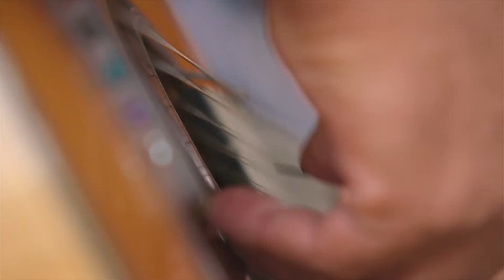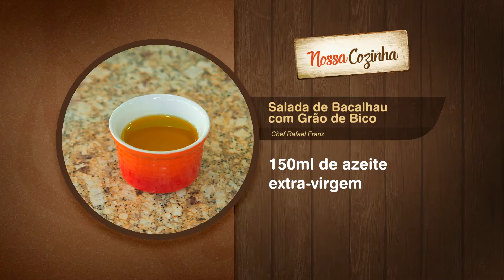Programa Frutos da Terra exibido em 23 de Outubro de 2016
1º BLOCO - Guto e Léo
2º BLOCO - Nila Branco e Arthur Noronha
3º BLOCO - RECEITA (Salada de Bacalhau com Grão de Bico Chef Rafael Franz ) e Reapresentação Pena Branca e Xavantinho
4º BLOCO - Antônio Fernandes Declama o Poema do “P” e Orquestra de Violeiros IVAP